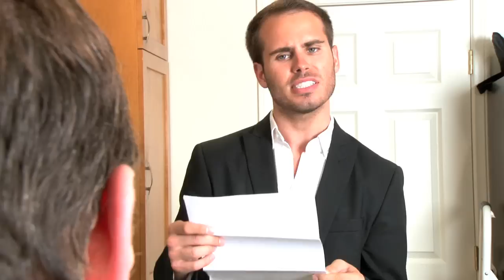Aug 1 "To Catch A Pred-Eater"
It's Reality TV Week & I chose To Catch A Predator! Turns out, I caught a Pred-Eater!

QUESTION: What's your FAVORITE reality TV show???

Scott's...

Ryan's...